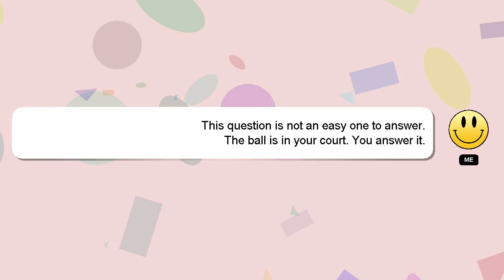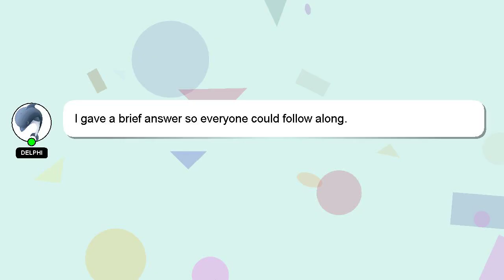HTML : Highlight.js in textarea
in textarea : HTML Highlight.js